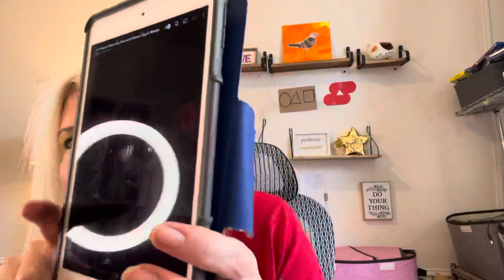Mama June YOU DON'T INTIMIDATE ME !